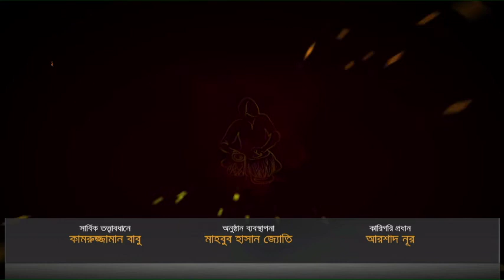Gaanwala - গানওয়ালা | মিলন মাহমুদ | Part 5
Musical show “Gaanwala” of Nagorik TV is hosted by popular composer-singer Tanveer Alam Shawjeeb. This Live Musical Show is now very popular to music lover people. Unlike many other TV shows, ‘Gaanwala’ has an informal, homely setting.

Both the guest and host sing solos and duets in a cozy musical environment.

Gaanwala telecasts on Nagorik TV at 10pm on Every Sunday, Tuesday and Thursday.

Host : Tanveer Alam Shawjeeb

Guest Singer : Milon Mahmud